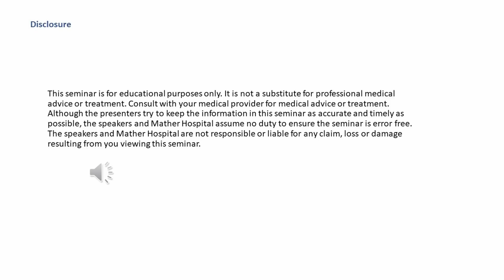Mather Hospital Check-in with Bruce Farber, MD, Infectious Disease Specialist